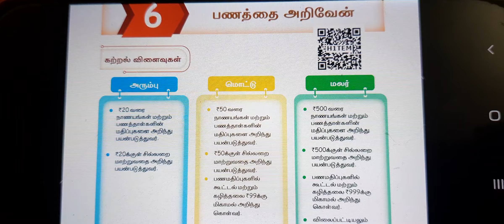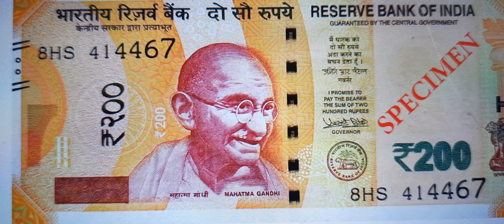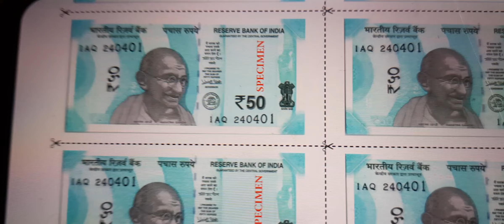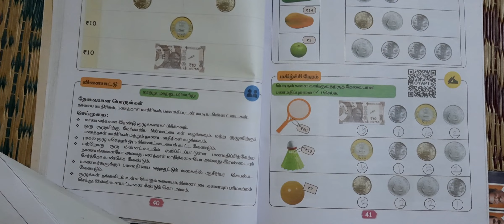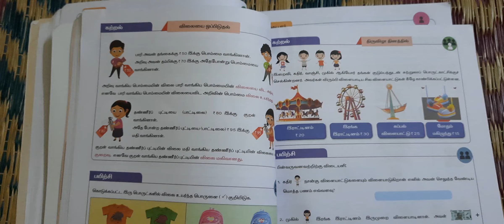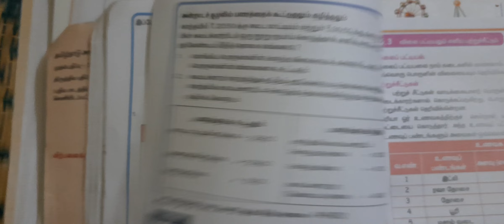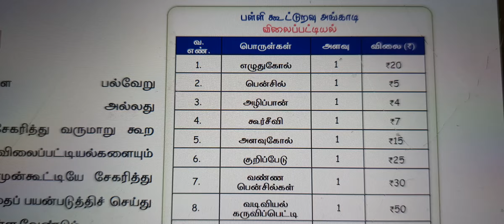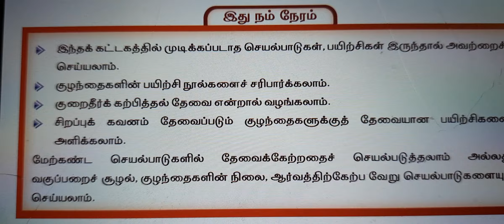EE Term III கணக்கு அலகு 6 பணத்தை அறிவேன் full teaching 2023 - 2024